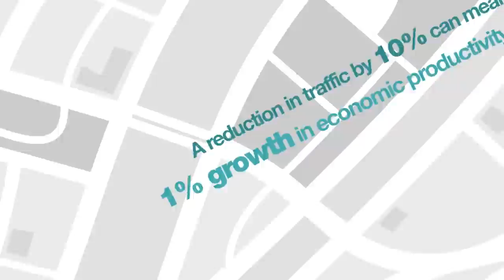talKIT - Trailer 2014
talKIT is Europe's largest student technology forum. The forum is a platform enabling exchange of thoughts, knowledge and ideas between economy, politics, science and students.

Our focus lies on the big technological challenges of our time, which are approached
from an economical, political and philosophical point of view.

The annual highlight is our large conference with international students and inspiring and renowned speakers.